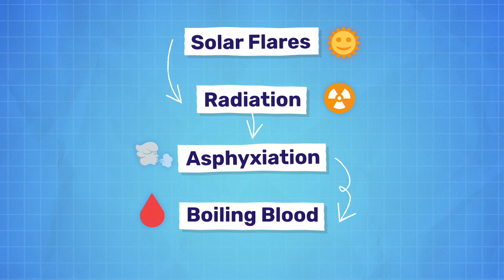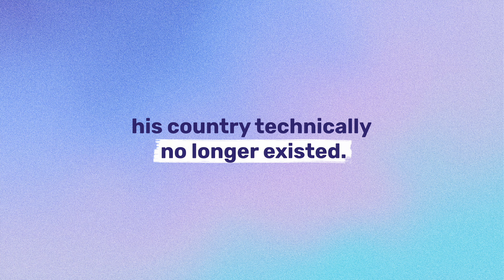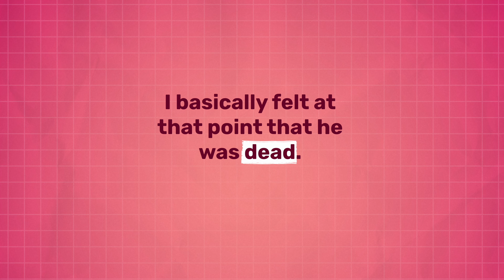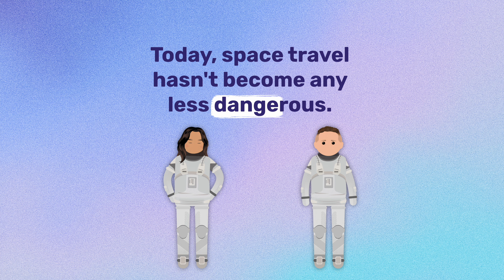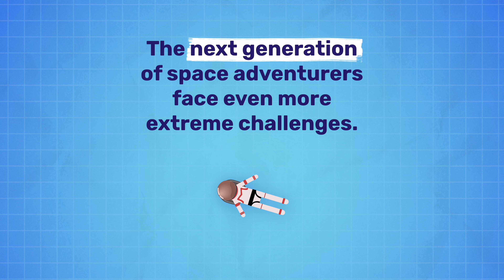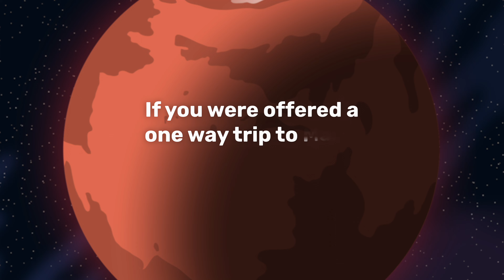No Way They SURVIVED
You've probably heard about astronauts lost in space, or seen it in movies — whether fictional, or dramatized renditions of true events. Many of us are gripped by the latest attempts to launch probes or maneuver aboard the ISS, but what happens when space missions go wrong? We've got three space stories to grip you now: Sergei Krikalev, the cosmonaut who was stranded for 311 days on the Mir space station. The Apollo 13 mission and the dangers faced by the astronauts onboard post-explosion. And finally, the two astronauts whose names you've likely seen in the news as of late: Sunita Williams & Butch Wilmore — who are currently stranded on the International Space Station (ISS). Neil deGrasse Tyson had some words about that. Take this animated, cosmic journey through space with us, and let us know whether you'd take the risk. One-way trip to Mars, anyone?